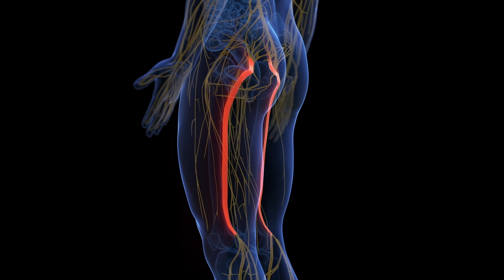Chiropractic Care for Sciatica Pain | Senara Health and Healing Center & Spa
Chiropractic care from Senara Health and Healing Center & Spa in Peoria, IL can help to alleviate sciatica pain. Make your appointment today

The sciatic nerve starts in your lower back and runs through the back of the leg into the bottom of the foot. There are a lot of different causes for sciatic nerve pain. At Senara, our chiropractor can assess your sciatica, determine the cause, and treat it. Learn more about chiropractic care for sciatica pain